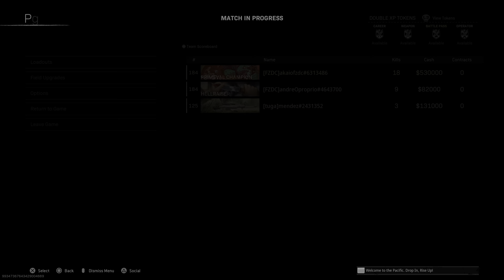Ribirth island blood money... 37 kills Total.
4' lugar mas bem jogado com a team, conseguimos 37 kills no final...